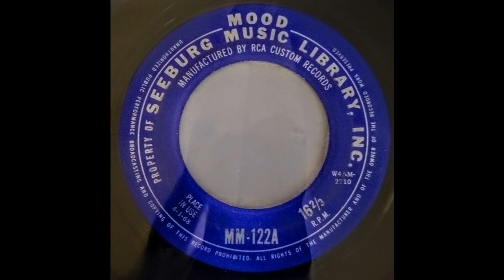Seeburg 1000- Mood MM-122 4-1-1968- A1 ?- 16 2/3 rpm record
Seeburg 1000 background music records are very popular on this channel. I am going through the records that I previously just uploaded full sides or entire records to help expose these tracks to the world as individual tracks, which can easily be placed in playlists or be more easily found by curious persons doing keyword searches in Google or YouTube.